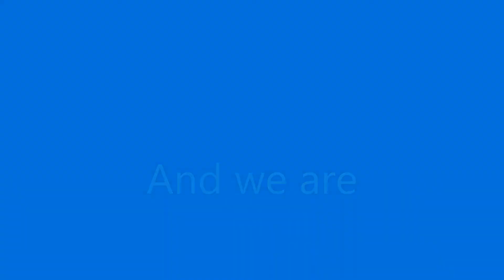Funny clips and fails from stream 44